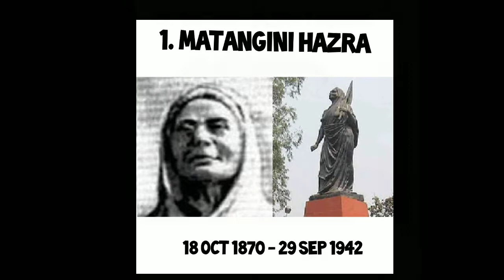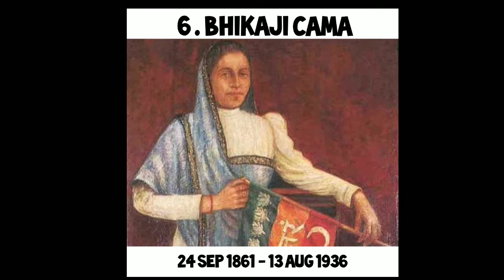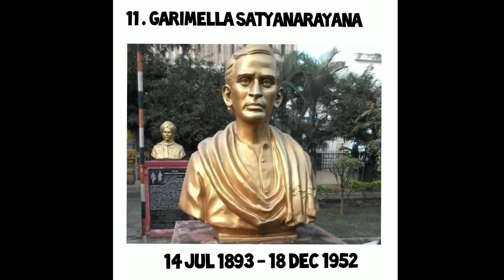INDIAN FREEDOM FIGHTERS WHO DISAPPEARED IN THE PAGES OF HISTORY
We all know about our great freedom fighters like Mahatma Gandhi , Mangal panday & Rani lakshmi bai and many more
but you ever heard about these 15 freedom fighters who also sacrifice their life for the freedom of the country
So here a list of 15 freedom fighters who disappeared in the pages of history